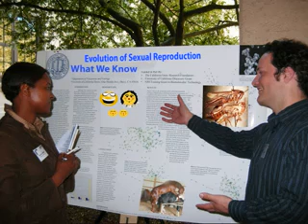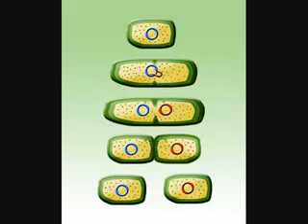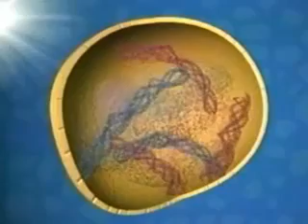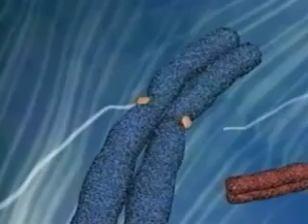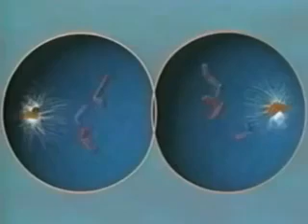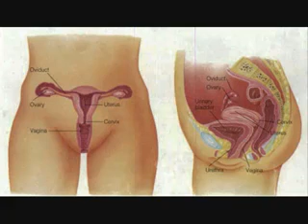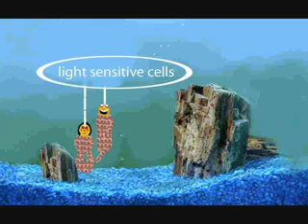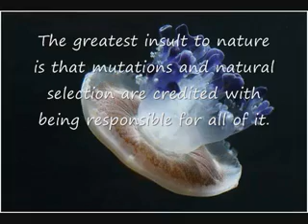How Sexual Reproduction refutes Darwinism (by irreligious biologist/dentist stevebee92653)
This video shows the many ways that Sexual Reproduction refutes Darwinian evolution and it's by a  non-religious biologist stevebee92653.